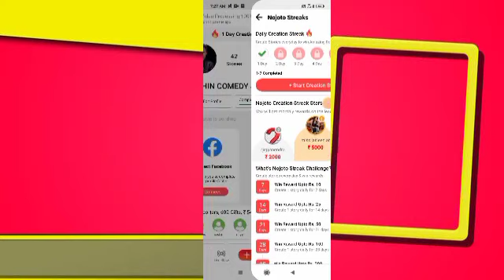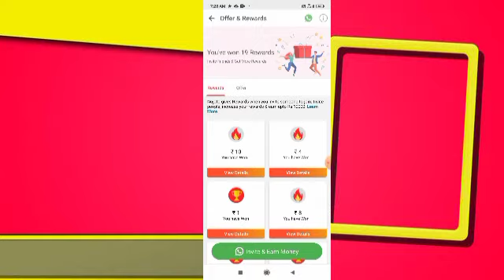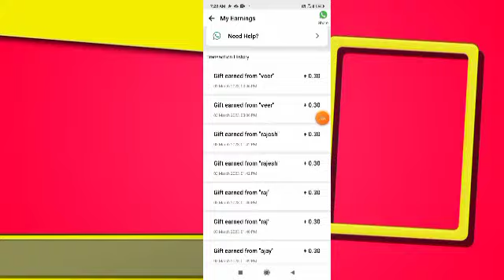NEW EARNING APP TODAY | ₹105 FREE PAYTMCASH EARNING APPS 2023 | WITHOUTINVESTMENT BEST EARNING APP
Refer code,,sachingupta4496

paytm cash
paytm
cash
earning
apps
earning apps
best paytm cash earning app
earning app
earning apps
new
paytm

paytm games
2022 new earning app today
best self earning apps 2023
2022 best self earning app
earning app

1. EARN 1000 DAILY PAYTM CASH PLAYING
GAMES
2. EASY WAY TO EARN MONEY ONLINE IN 2021
GAMES
3. HOW TO MAKE MONEY ONLINE 2021
4. best earning apps for android 2021
5. best earning apps 2021
6. best paytm cash earning apps
7. paytm cash kaise kamaye
8. earn paytm cash
9. play games and earn paytm cash money online
10. games khel kar paise kaise kamaye